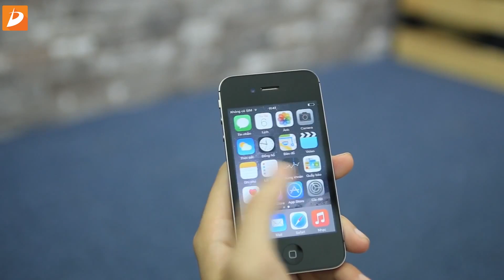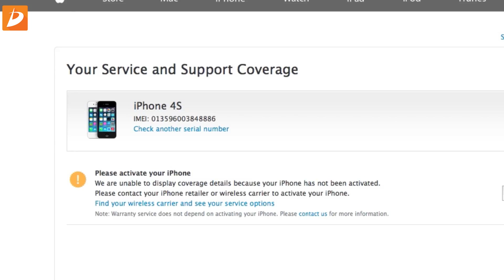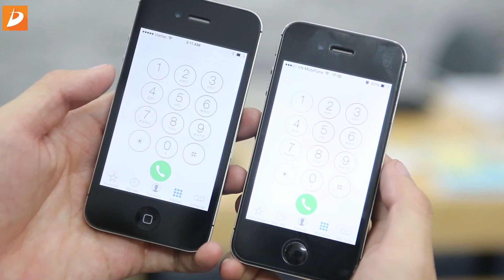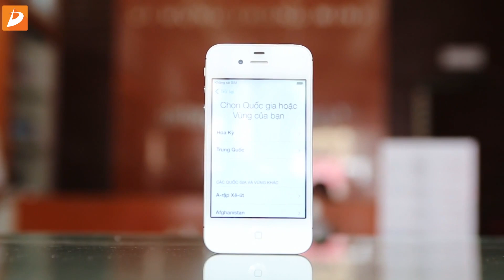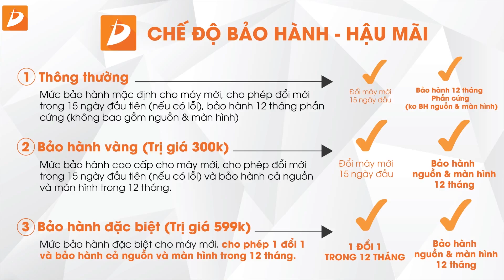iPhone 4S chưa Kích Hoạt và iPhone 4s cũ - Lựa chọn sản phẩm nào?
iPhone 4S quốc tế đang là sự thay thế hoàn hảo cho iPhone 5C lock bởi 1 thiết kế đẹp, dùng ổn định, mượt mà không cần sim ghép. Đặc biệt là phiên bản iPhone 4s chưa kích hoạt hiếm có trên thị trường. Video này sẽ tư vấn cho các bạn nên chọn mua iPhone 4S chưa KH hay iPhone 4S cũ.

- 119 Thái Thịnh - Thịnh Quang - Đống Đa - Hà Nội
- 208 Xã Đàn - Phương Liên - Đống Đa - Hà Nội
- 95 Xuân Thủy, Cầu Giấy Hà Nội
- 65 Hàm Nghi - Thanh Khê - Đà Nẵng
- 95 Hàm Nghi - Thanh Khê - Đà Nẵng
- 392 Hoàng Diệu - Phường 5 - Quận 4 - TP.HCM
- 602 Lê Hồng Phong - Phường 10 - Quận 10 - TP.HCM
- 699 Lê Hồng Phong - Phường 10 - Quận 10 - TP.HCM
- 701 Lê Hồng Phong - Phường 10 - Quận 10 - TP.HCM
- 325 Hoàng Văn Thụ - Phường 2 - Quận Tân Bình - TP.HCM
- 482 Quang Trung - Phường 10 - Quận Gò Vấp
- 55 3/2- Xuân Khánh - Quận Ninh Kiều - Cần Thơ
- 467 Lương Ngọc Quyến - TP.Thái Nguyên
- 56 Trần hưng Đạo, TP Hải Dương